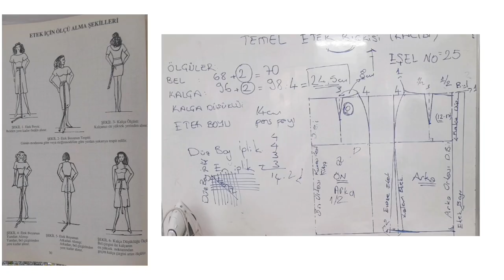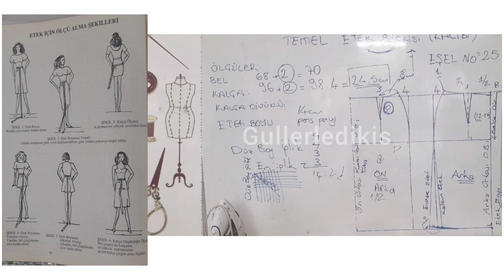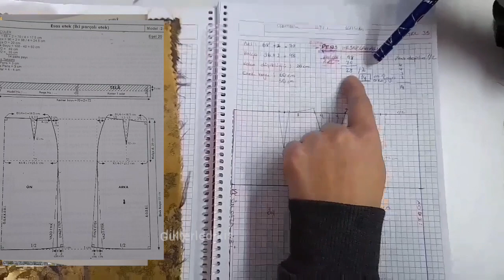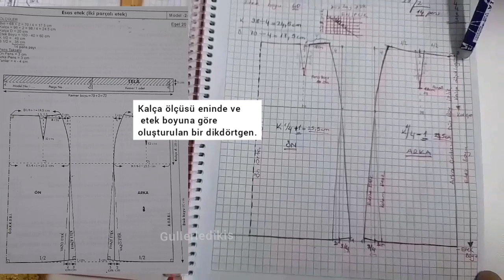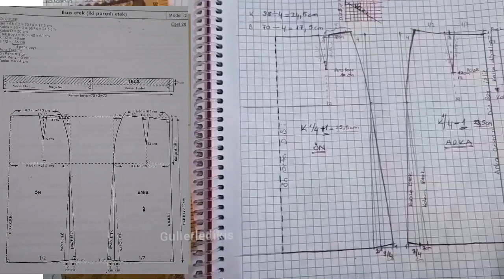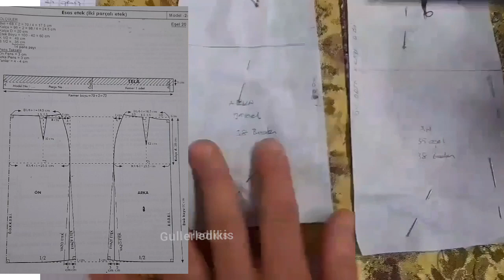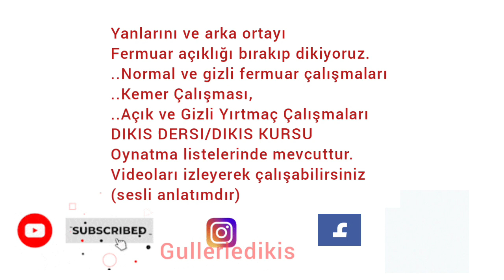TEMEL ETEK KALIBI KESİM DİKİMİ / Etek Kalıbı için ölçü nasıl alınır / Dikiş Dersi Dikiş Kursu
Merhaba Arkadaşlar
 Dikiş öğrenmek isteyen arkadaslar ve çocuklar gençler için sıfırdan dikiş kursu videolarına devam ediyoruz

❤DİKİŞ KURSU1/DIKIS DERSİ1 OYNATMA LISTESI (dikiş öğrenmek isteyenler için olacaktır Sifirdan detaylı bir şekilde dikiş dersi videolarını kapsayacaktir)

❤DİKİŞ KURSU2/DIKISDERSI2 OYNATMA LİSTESİ (Dikiş öğrenmek isteyen ama zamani olmayan hiç dikiş bilmeyenler için dikiş dersi videoları olacaktir Kurstan kısa paylasimlar şeklinde her ders bir ürün çıkardığımız kurs videolari olacaktır Pratik kalıp da video detaylarında mevcut olacaktir)

🤍❤🤍 Bu videomuzda
Temel etek  kalıbı kesim ve dikimi etek için ölçü nasıl alınır Ölçü bolluk kalıp tabloları ve minyatür etek calışması bulunmaktadır Etek yirtmac Fermuar kemer çalışmaları önceki dikiş kursu ve dikiş dersi çalışmalarında eklenmiştir